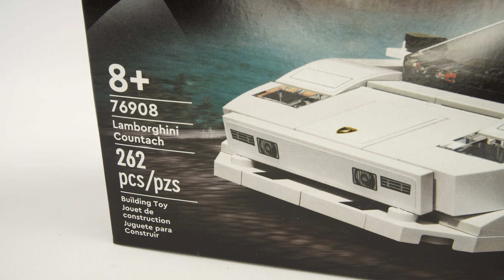LEGO Speed Champions 76908 Lamborghini Countach - Speed Build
This video is intended for adult fans of LEGOS (AFOL) or for people interested in seeing a LEGO model is assembled before purchasing. All opinions in this review video are my own.